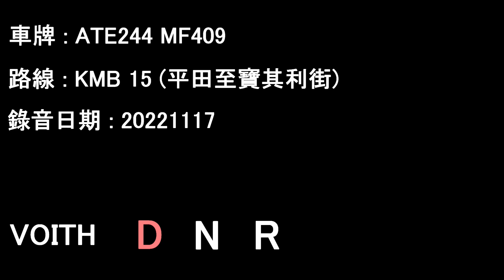[ISMe/Voith][Audio] 'Loud Voith" Dennis Trident Enviro500/KMB ATE244 MF409@15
Date: 17/11/2022

Ping Tin to Bulkeley Street

Dennis Trident Enviro500
Operator: Kowloon Motor Bus
Fleet number: ATE244
License plate: MF409
Engine: Cummins ISMe335-30 (w/SCR)
Gearbox:  Voith DIWA864.5